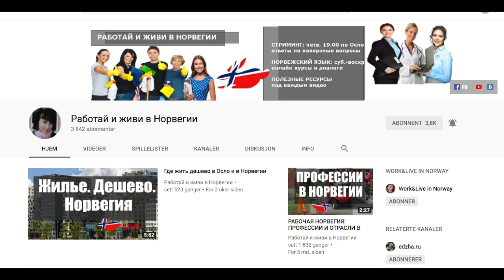Книги для саморазвития 2-я серия. Лана и ее книги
Книги для саморазвития 2-я серия. ЛАНА

После теплой Флориды мы отправляемся с вами в холодную Норвегию, где уже выпал снег, целых 30 сантиметров! Сегодня эстафета передается Лане, она вдруг оказалась безвыездной один на один с суровой норвежской природой. Что не помешало ей записать для нас обещанный отзыв о ее любимых книгах. Смотрим и комментируем!

Книги, представленные в проекте:

1. Мастер и Маргарита. - Булгаков (1-я серия)

2. Как перестать беспокоиться и начать жить. - Дэйл Карнеги (1-я серия)

3. Работая с норвежцами. -  Карин Еллис (2-я серия)

4. Король бега Менсен Ернст. - Бредо Бернтсен (2-я серия)

5.  Ешь. Молись. Люби. - Элизабет Гилберт (3-я серия)

6.  Все о здоровом образе жизни. - издательство Reader's Digest (3-я серия)

7. Магическая уборка - Мари Кондо (4-я серия)

8. Искры радости - Мари Кондо/КонМари (4-я серия)

9. Джулия Кэмэрон "Путь Художника!" (5-я серия)

10. Герман Кох «Ужин»  (5-я серия)

11. Унесенные ветром. - Маргарет Митчелл (6-я серия)

12. Числа. - Рейчел Уорд (6-я серия)

13. С.Л.Соловьева - Психотерапия. Новейший справочник практического психолога.

14. Ошо Творчество -  Высвобождение внутренних сил.

Путеводитель по видео: ★ ★ ★

★ ФОРМИРОВАНИЕ ИМИДЖА Урок 2